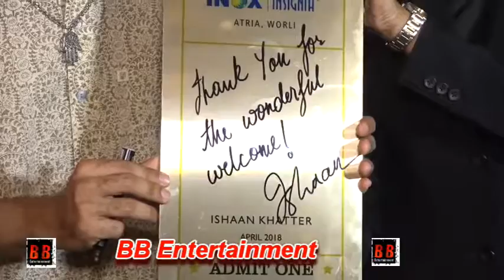Starcast Of Beyond The Clouds Visiting Inox Cinema